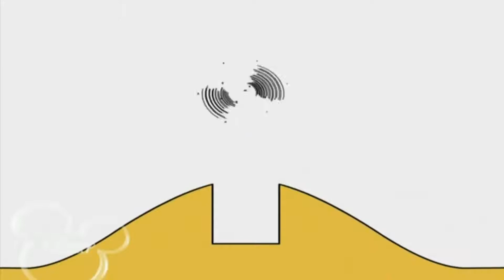12 лютого 2021 р.